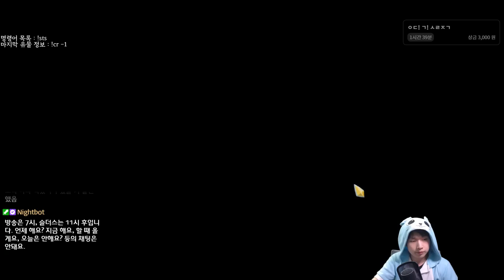유성 타격 다시 유성 타격 {Slay the Spire} {슬레이 더 스파이어}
미티어 스트라잌